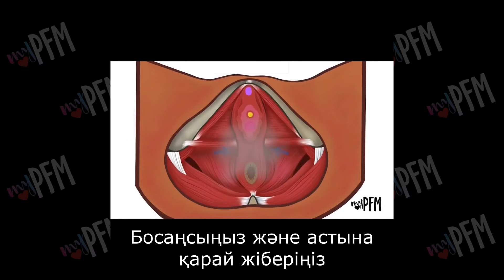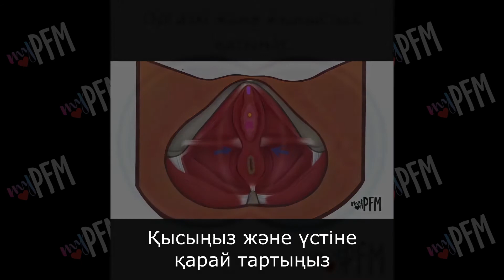Kazakh Language Group